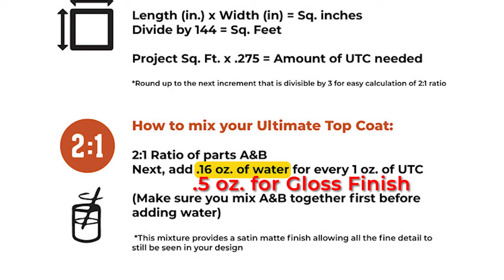The Best Way To Protect Epoxy Countertops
Stone Coat's Ultimate Top Coat is the final layer of durability and scratch resistance. Watch our how-to videos to learn how you can save or even make thousands using epoxy!

0:00 - Best Practices For The Best Epoxy Finish
0:17 - Preparing the surface for the ultimate top coat
0:36 - Preparing rollers for the ultimate top coat
1:10 - How much ultimate top coat do I mix?
2:23 - Applying the ultimate top coat
3:38 - How long does the ultimate top coat have to dry?